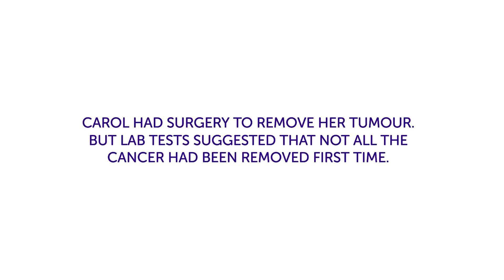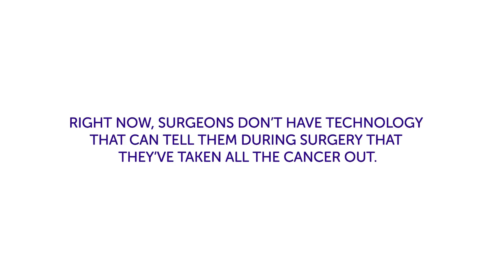Reoperation: why we need to improve cancer surgery | Cancer Research UK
Carol was diagnosed with breast cancer in August 2017, and had surgery to remove her tumour. Lab tests suggested that not all of the cancer had been taken out first time, so Carol had to have another operation. She took a lot longer to recover after the second operation, and found the side effects after the second surgery very challenging. That’s why she’s taking part in a Cancer Research UK-supported trial that’s testing out a new surgical device called the iKnife. Research into the iKnife could help make operations more precise, so that patients in the future won’t have to face the same challenges Carol did.

0:01 Carol's story - breast cancer